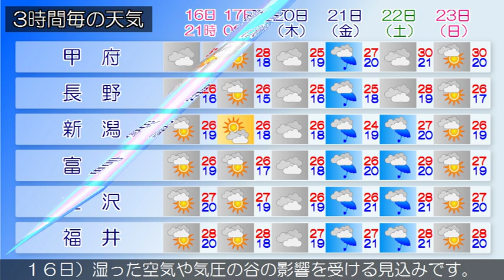2018/09/16 甲信北陸地方の天気予報 夕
本州付近は、気圧の谷となっています。新潟県では、湿った空気や気圧の谷の影響を受ける見込みです。このため、曇りで夜は雨となるでしょう。富山県は、湿った空気や気圧の谷の影響を受ける見込みです。このため、はじめ雨ですが、夜は概ね曇りとなるでしょう。曇りで雨の降っている所があります。（今夜の天気　１６日）湿った空気や気圧の谷の影響を受ける見込みです。このため、曇りで夜は雨となるでしょう。石川県は、湿った空気や気圧の谷の影響を受ける見込みです。このため石川県は、曇り夜雨でしょう。曇りで雨の降っている所があります。（今夜の天気　１６日）湿った空気や気圧の谷の影響を受ける見込みです。このため、曇りで夜は雨となるでしょう。福井県は、湿った空気や気圧の谷の影響を受ける見込みです。このため、晴れで夜は曇りとなり、嶺北では雨の降る所があるでしょう。曇りで雨の降っている所があります。（今夜の天気　１６日）湿った空気や気圧の谷の影響を受ける見込みです。このため、曇りで夜は雨となるでしょう。